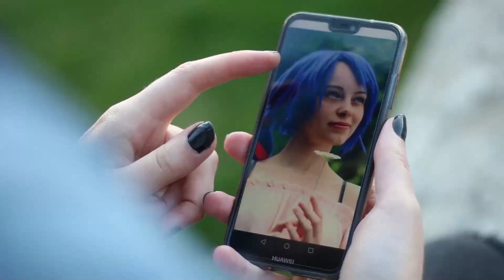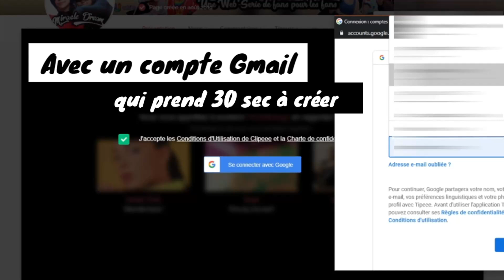🎃 "Et là ! Luka il mange le Kouign-amann et ... " 🍮[BETISIER/BLOOPERS- HELLOWEEN- MIRACLE DREAM]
MIRACLE DREAM - HELLOWEEN - Bloopers

►Episode 1 : .
⏳ EPISODE 1 SAISON  2 : 29 JANVIER 2021
⏳ HORS-SERIE "WINTER " : .

Nous contacter ?

EQUIPE TECHNIQUE
o ► Camera : Julian katsuya / Vincent Logriam
o ► Montage : Julian Katsuya / Estelle Naara